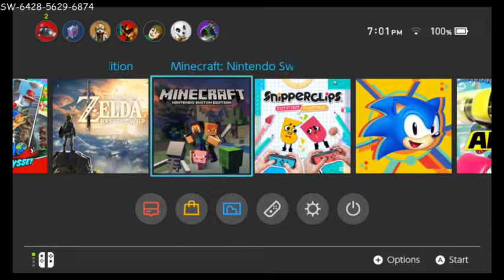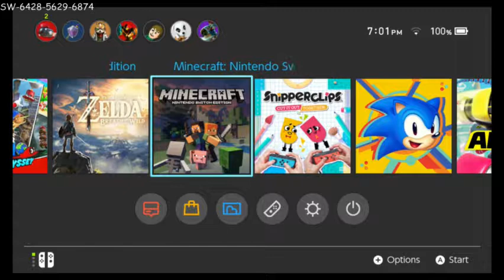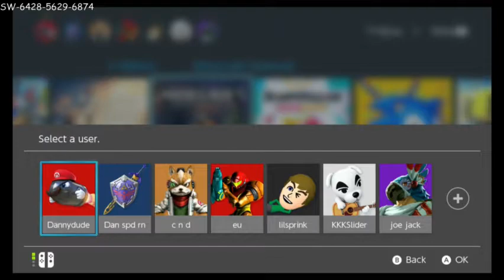Splatoon 2 League Battles with Thormin part 7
Doing meh at League battles with Thormin!